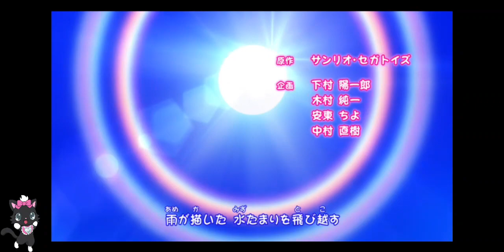Jewelpet Happiness Capítulo 25 Español